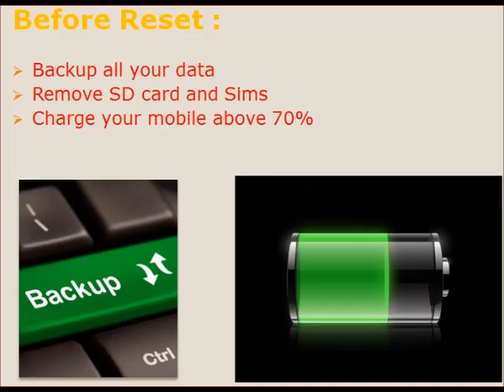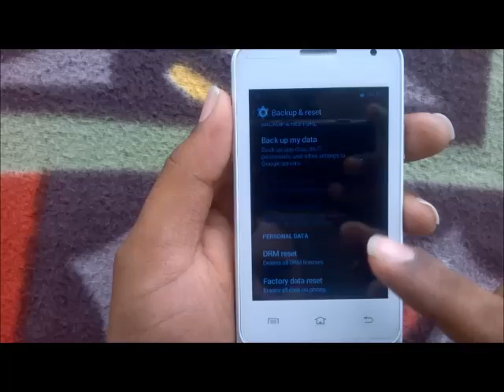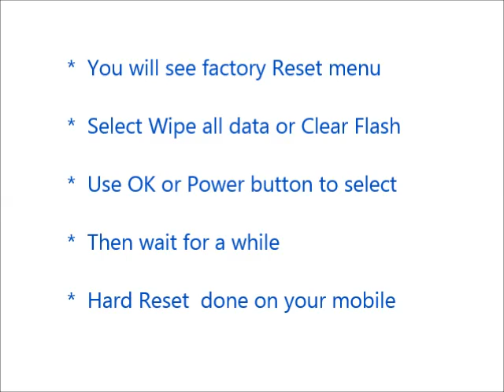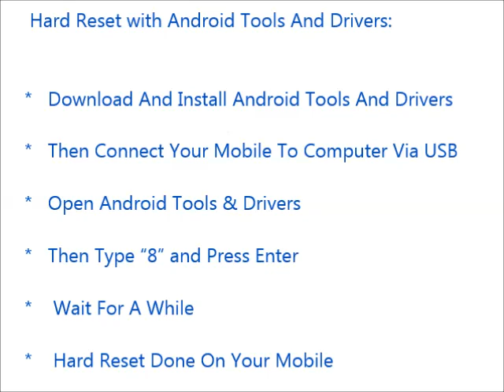How to Hard Reset Kyocera Hydro Life and Forgot Password Recovery, Factory Reset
Kyocera Hydro Life hard reset, factory reset, forgot password recovery without lose data etc. You can reset any android mobile after watching this video. If you can not reset your mobile phone after watching this video, Feel free to visit our

Contents of this video :

1) Kyocera Hydro Life Mobile hard reset

2) Any android mobile hard reset and factory reset

3) Android mobile phone factory reset from menu

4) Forgotten mobile password, tablet password recovery

5) Kyocera Hydro Life Pattern unlock procedure

6) Pin change without losing data

7) Hard reset with Android tools drivers (Also in fast boot mode)